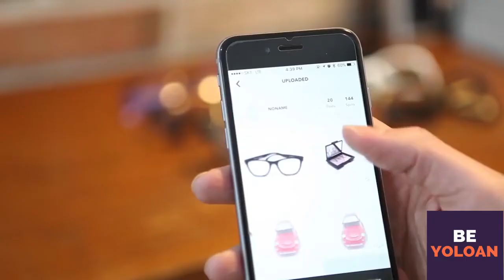Foldable Light Box